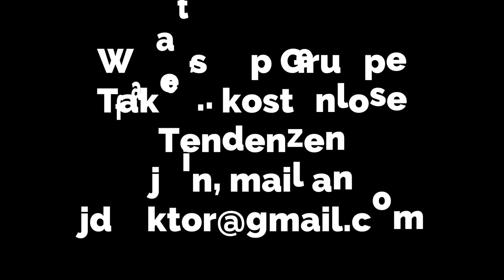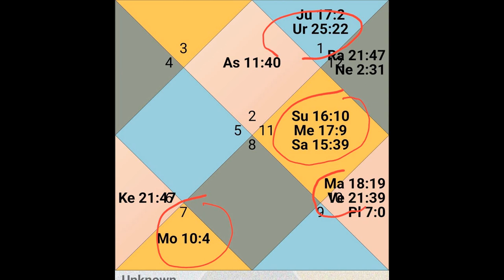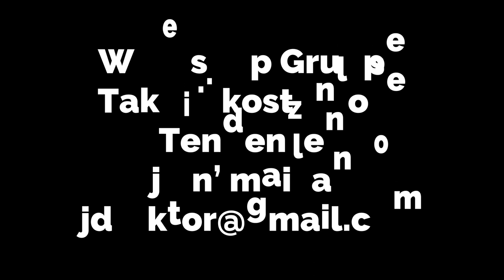Konzentration - was willst Du jetzt am meisten? (ART Astrologie Whatsapp.Audio)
Übergang Februar - März 2024. Nicht den Überblick verlieren